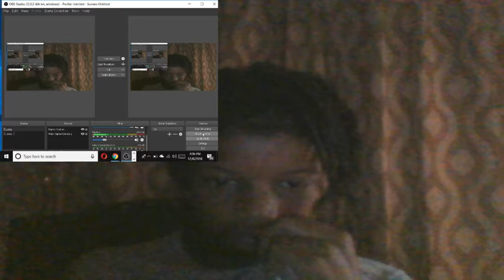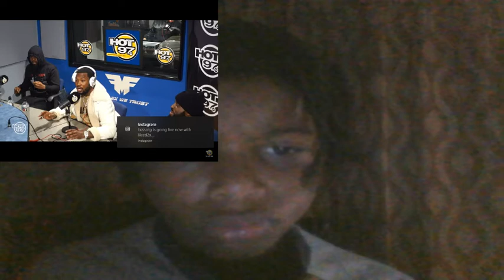KID REACTS TO MEEK MILL FUNK FLEX FREESTYLE